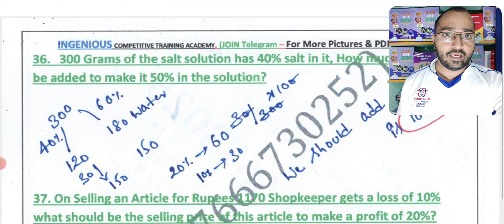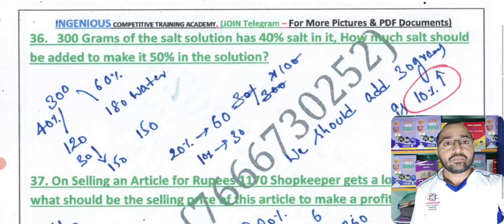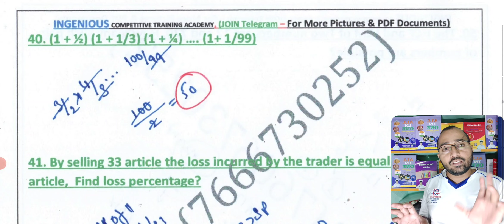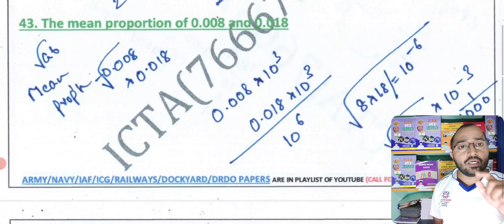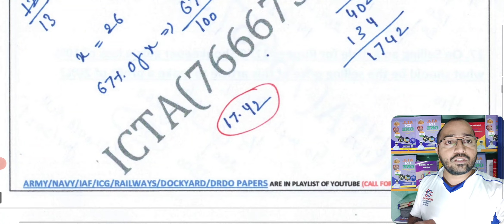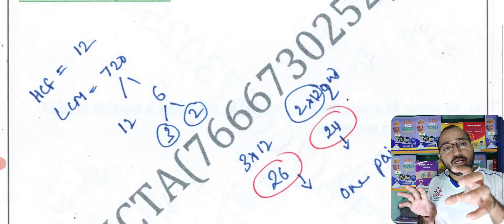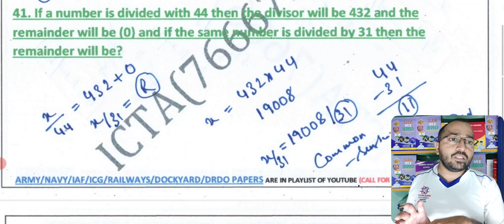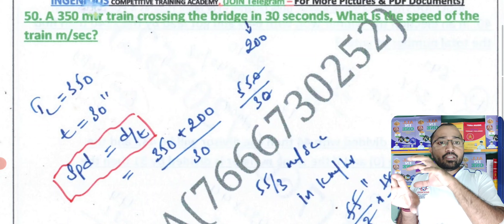SSC GD EXAM 19 NOV 2021 SHIFT 1 EXPECTED MATHS, SSC GD EXAM 18 NOV 2021 ALL SHIFTS MATHS IN TELUGU